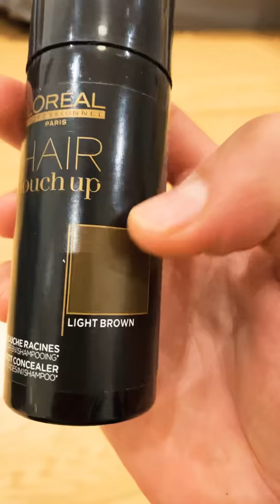‏اخفى فراغات الشعر بكل بساطة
Comment camoufler les cheveux fin.